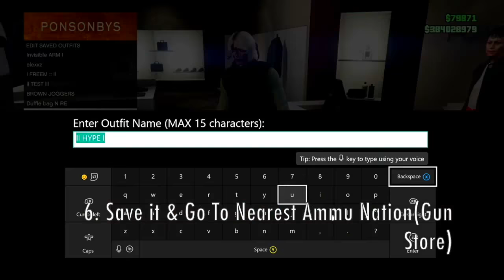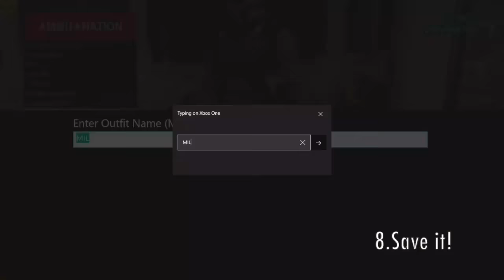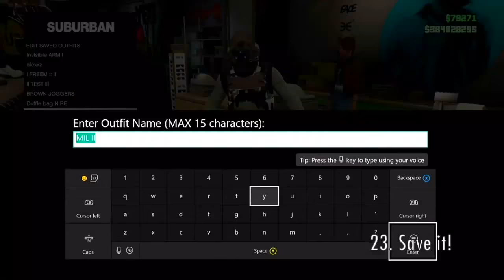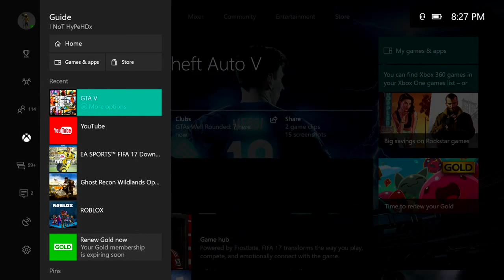GTA 5 Online *2 Modded Outfits* Using Clothing Glitches!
-  2 modded outfits-

NEW INTRO BY: BrollVFX

                                 M♫sic By

Hope Y'all enjoyed this Video If so don't forget to